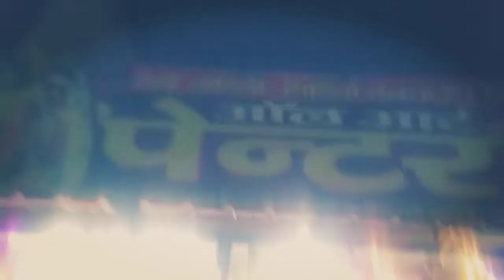October 24, 2022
हमारा पता है स्टेशन रोड पटेल चौक मोतिहारी